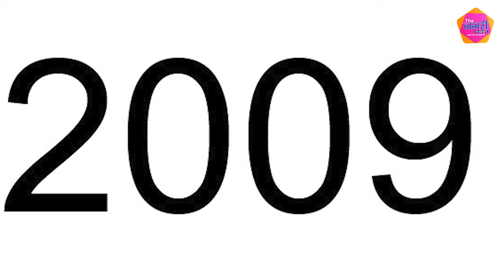Sachin Pilot के करीबी Harish Meena की दो बार के सांसद Sukhbir Singh Jaunpuria से सीधी टक्कर